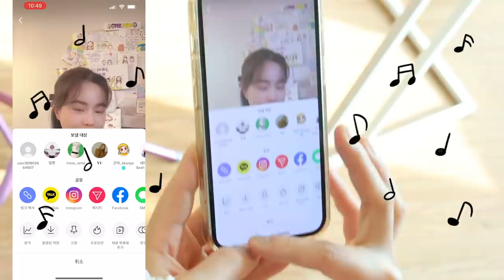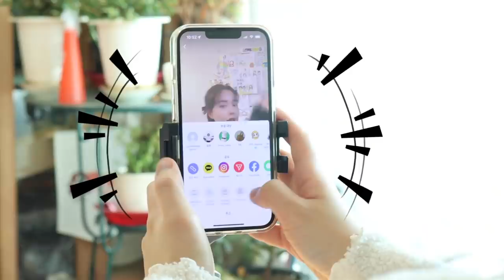[틱톡유행] 얼리면 바사삭 젤리🍓 딸기도 넣기- 범인으로 몰렸다! [오마이비키]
동생이 꽁꽁 아껴놓은 아이스크림
누가 먹어버렸다
그 범인은 바로? 리온이가 제일 좋아하는 설아?
그 둘의 운명은?!